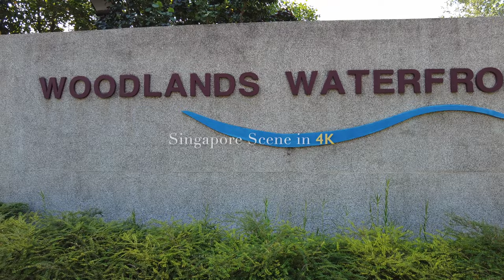Woodlands Waterfront - Singapore Scene 4K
This video will take a walk tour at a park which is at the most Northern part of Singapore, The Woodlands Waterfront Park. This coastal park offering an exceptional view of the sea from the north, it is a favourite among residents and visitors with a large playground with a wide range of equipment and a 1.5-kilometre-long waterfront promenade, making it an ideal spot for jogging and cycling activities. It also have a 400 meter jetty with unobstructed views of Johor Bahru. This video is film by using DJI Pocket 2 and long selfie stick, Hope everyone will enjoy this walk tour.

Time Stamp:
00:00 - Opening
01:15 - Colourful graffiti on gardener store house
02:24 - Large Playground
03:58 - Resting Shelter
04:42 - Cycling and jogging track
06:38 - Butterfly
08:30 - Walking towards the 400 meter long jetty
09:02 - Distance City is Malaysia Johor Bahru.
10:58 - Rasa Istimewa Restaurant
12:14 - Strait of Johor
15:48 - Scenic view of the channel.